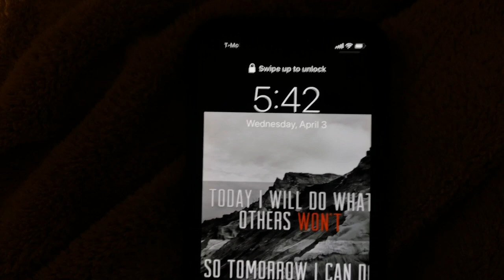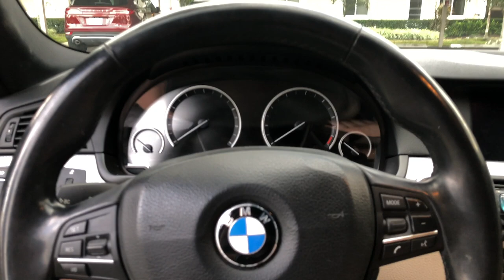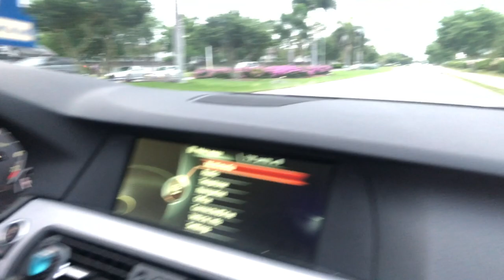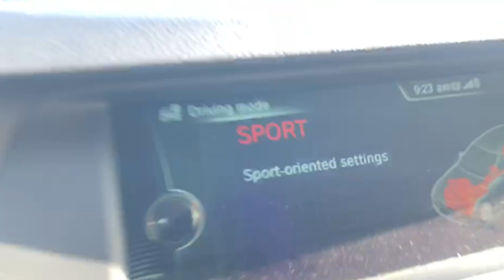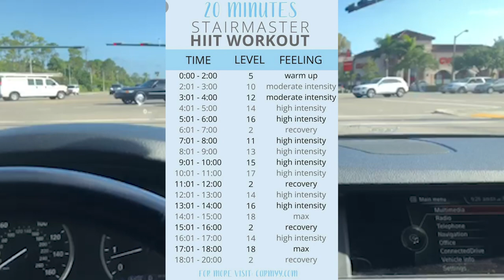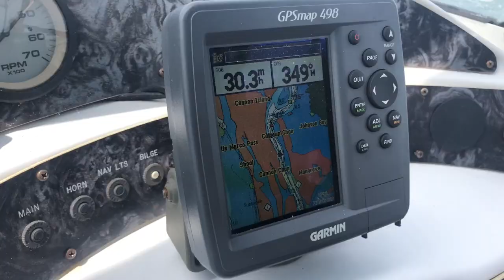I BOUGHT A BMW 535i M SPORT (FAMILY VACATION)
I’ve had about 150 cars by now and this 5 series M sport has definitely been on of my favorites, from the sleek long jet black body, to the straight in-line six twin turbo engine. It’s got speed, luxury, and comfort all in one car. Top 5 cars I’ve ever had.